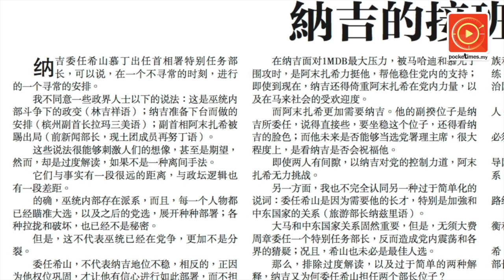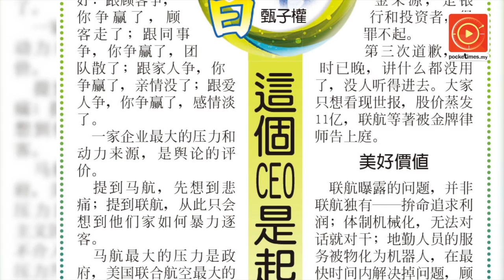希山慕丁获新委任·纳吉的接班人计划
节录：纳吉的行动是拉提他一把，告诉其他党员希山是他的人选，也是党内除了纳吉和阿末扎希以外的第三号人物。